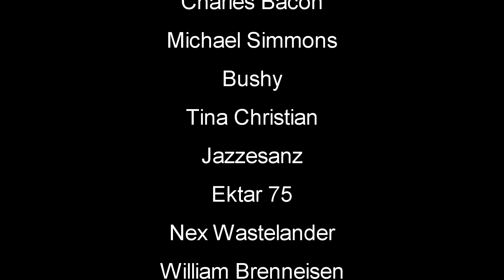Corner Out | The Infected Gameplay | S6 Part 42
The Infected Gameplay Let's Play - The Infected is an open world sandbox, survival crafting game. Build your base defend and protect yourself from wildlife and infected Vambies. theinfected survivalgame #2022